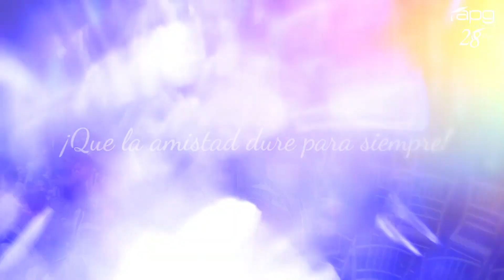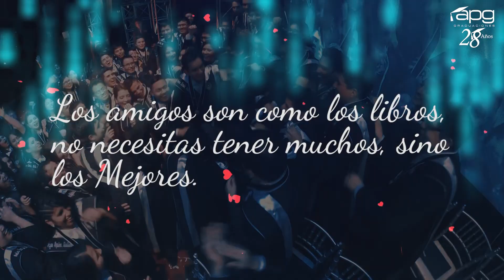DIA DE LA AMISTAD - 14 DE FEBRERO DE 2020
FELIZ DIA DE LA AMISTAD